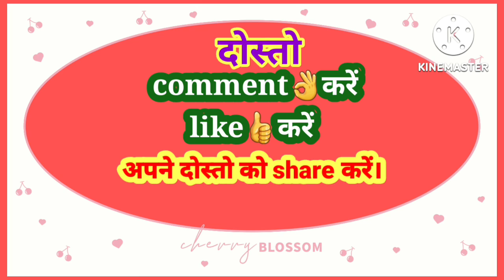जंगल के रास्ते भागलपुर स्मार्ट सिटी प्रवेश किया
नमस्कार🙏
Hello dosto aap sub kaise ho ! Mai bhagawan se aap sub ke liye mangalmay ka kamna karta hun ! Mujhe aap sub ka support ki jarurat hai ! हाथ जोर कर🙏निवदेन करता हूँ ! मुझे स्पोर्ट किजिये! 🖐️
Koi mistek hua ho to maf karenge🙏!!

ASHOKSATJORIVLOGS#@
Myfirstvlogs@
Firstvlogsuploadonyoutube@ashokkumardas@
Firstvloginyoutube@
Satjoriashok#@
Ashokbhagalpuri@
Zila bhagalpur in myvlogs@
Myfirstvlogskaisebanaye@
Youtubechannelkaisebanaye@asvlogs@अशोक सतजोरी व्लोग@सतजोरी अशोक#@
MyVlogs# myvlogs#
My first vlogs# my vlogs# my daily vlogs#
video
fit video
Trending blogs
First vlogs
My Vlogs Viral video
New vlogger
Village Vlogs
Desi vlogs
Vlogs
Blogs

Thankyou🙏